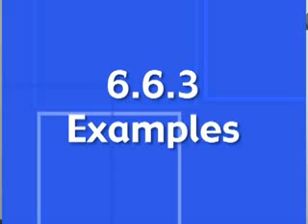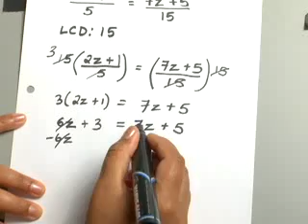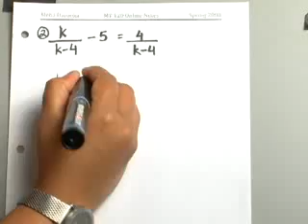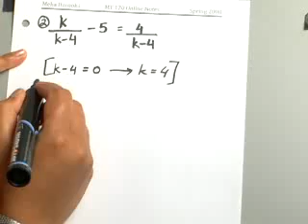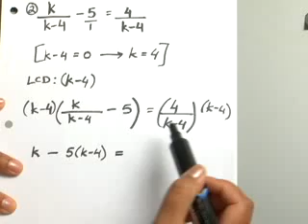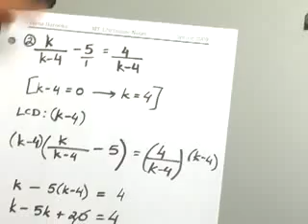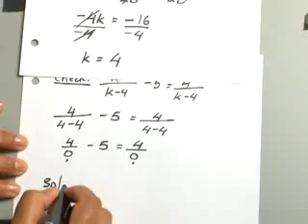6.6.3 Rational Expressions: Solving Equations with Rational Expressions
How to solve equations with rational expressions using LCD.